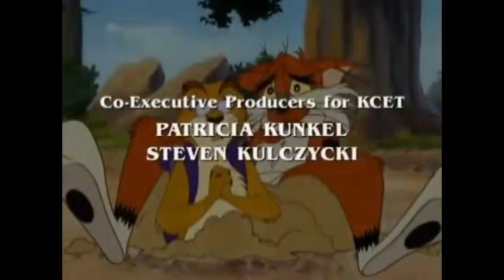KCET, Hollywood / PorchLight Entertainment (1996)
Taken from "Adventures from the Book of Virtues". This is actually Season 1, Episode 5: "Courage".

PLEASE READ NOTE IN DESCRIPTION BELOW BEFORE RATING AND COMMENTING ON THIS VID:
The following video is a re-upload of the original vid on this YouTube channel, and is presented with better On-Screen viewing and better quality.